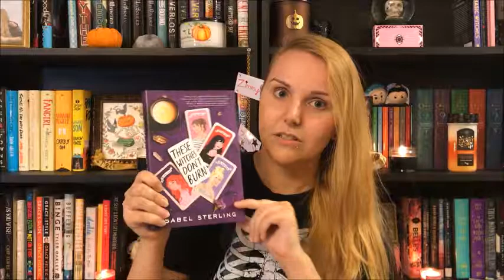HALLOWEEN TBR | October 2019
Add me as a friend on Goodreads!